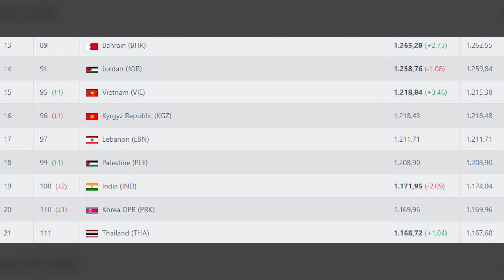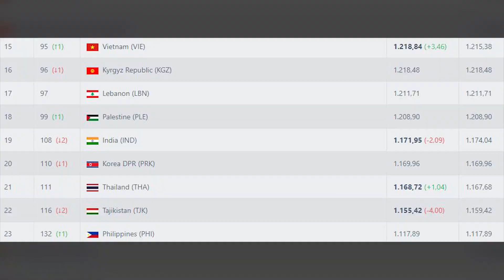VN Sports 4/6 | Đã biết lý do U23 VN bị đầy bụng, VN trở lại top 15 châu Á, U23 Nhật thắng nhọc nhằn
Đã biết lý do U23 Việt Nam bị đầy bụng, Việt Nam trở lại top 15 châu Á, U23 Nhật thắng nhọc nhằn